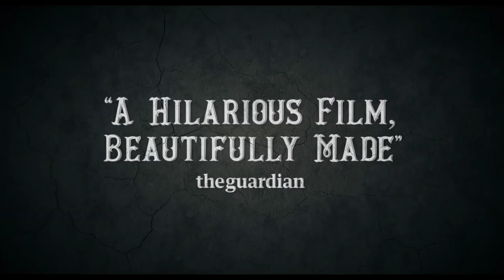THE BALLAD OF BUSTER SCRUGGS Trailer (2018) Coen Brothers Netflix Movie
PLOT: The Ballad of Buster Scruggs is a six-part Western anthology film, a series of tales about the American frontier told through the unique and incomparable voice of Joel and Ethan Coen. Each chapter tells a distinct story about the American West

CAST: James Franco, Liam Neeson, David Krumholtz